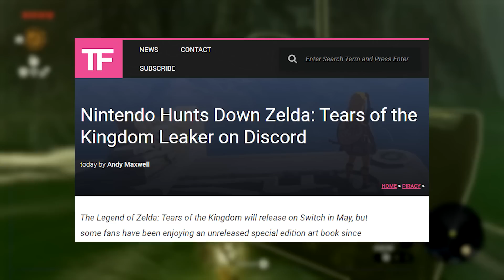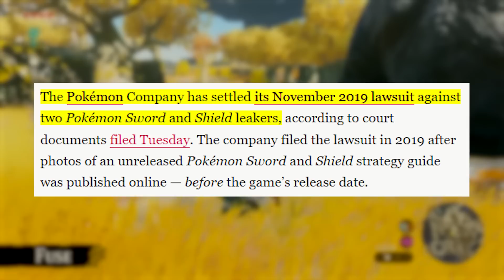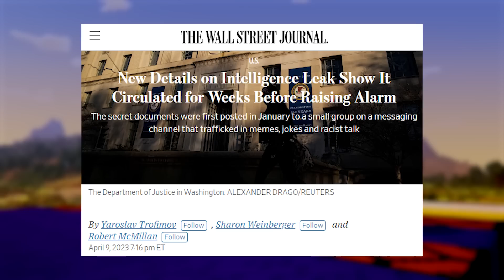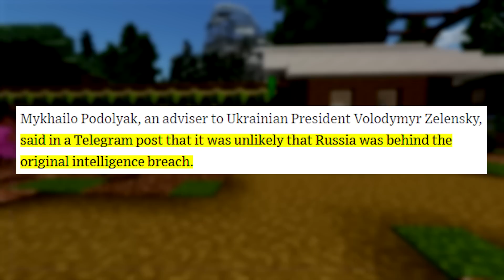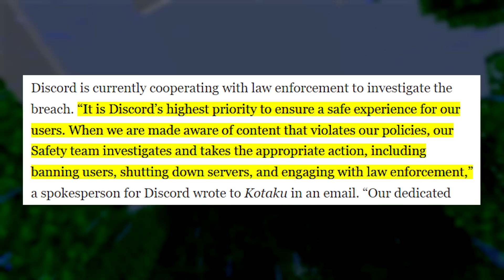Nintendo secrets and US military documents leaked on Discord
Nintendo is on the hunt for a Zelda: Tears of the Kingdom artbook leaker and the US government is reeling after a massive leak of secret military documents. What do these two things have in common? Discord. Catch all the details in today’s video.

SOURCES

[WSJ] Pentagon is investigating a serious military document leak involving Discord

[Kotaku] Top secret military documents leaked on Minecraft map Discord